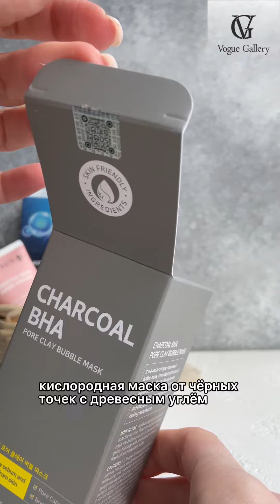Кислородная маска от чёрных точек с древесным углём SOME BY MI CHARCOAL BHA PORE CLAY BUBBLE MASK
Заказать Маска глубоко очищает поры и насыщает клетки кислородом, нормализует работу сальных желез, матирует кожу, борется с черными точками и препятствует их появлению, а также препятствует появлению воспалений и акне. Устраняет загрязнения с кожи, выравнивает текстуру, придает мягкость и гладкость. Мягко отшелушивает кожу, способствует ее обновлению и выводу токсинов. Освежает и выравнивает тон кожи, придает ей здоровый оттенок.